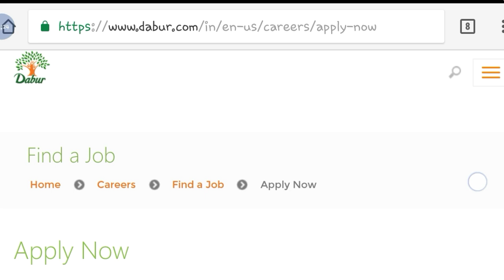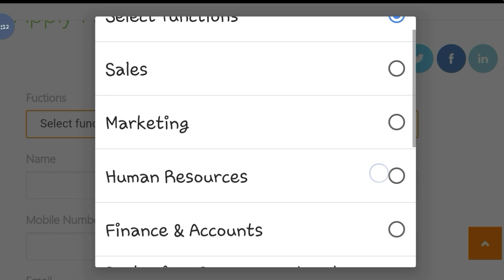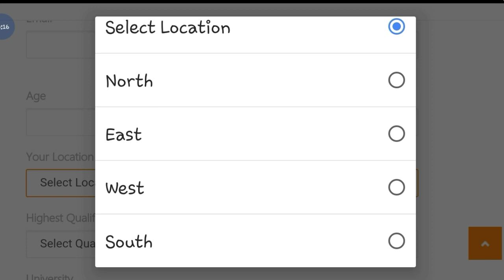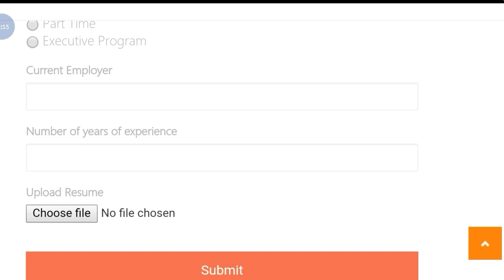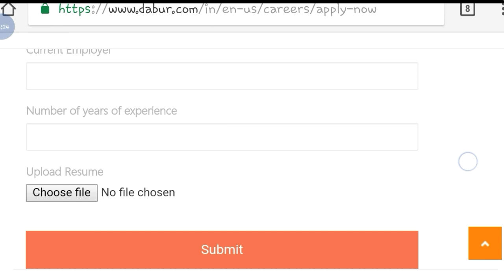Dabur Company Recruitment 2018 || Private Job 2018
Hi guys!